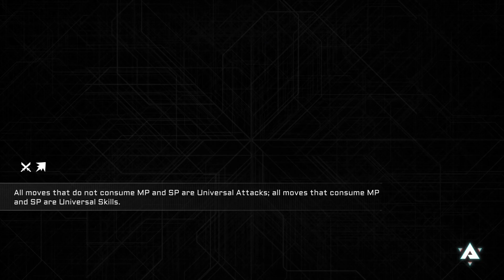BlazBlue Entropy Effect's Final Boss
Played this with my latest and as of yet greatest Ragna. Had some parts to the character that made this boss seem pretty easy with all of the damage I could dish out, but it's still a fun brawl nonetheless. Maybe I'll go back to updating full character runs with Ragna. Been playing a little high lately.